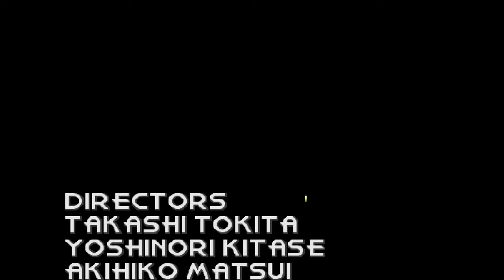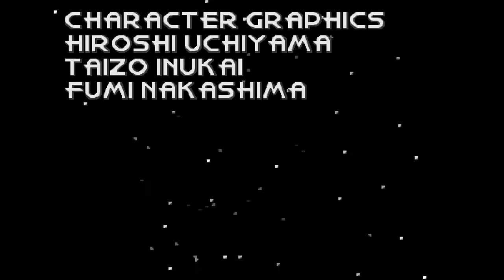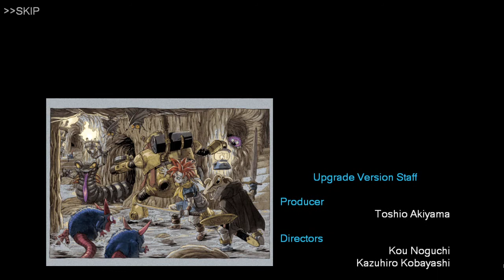Chrono Trigger Walkthrough Part 23 - Lavos + Ending (2021) (No Comm)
Welcome to my walkthrough of Chrono Trigger {Steam Version}. This is the final part of the playlist. In this playlist we are just trying to collect most treasures, level characters, and beat the game {No Matter What Ending}.